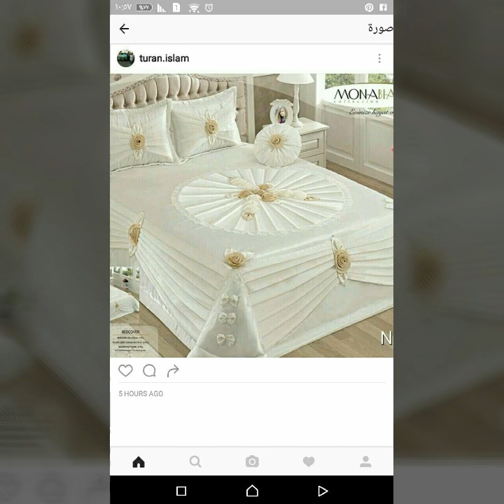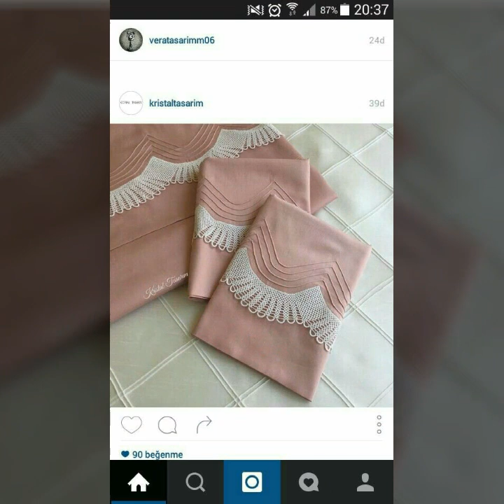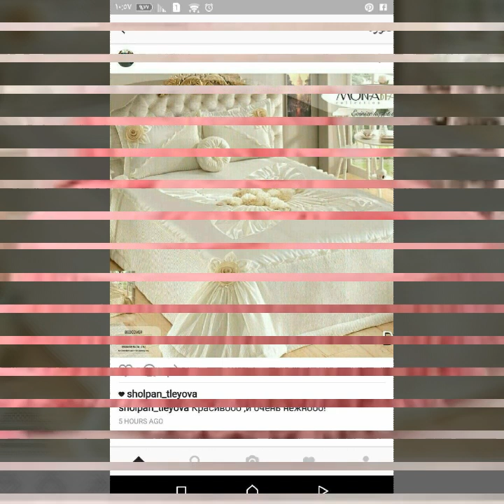Most Expensive Bridal Royal Bedsheet design || Latest Design Of 4 Pieces Bedsheets Sets